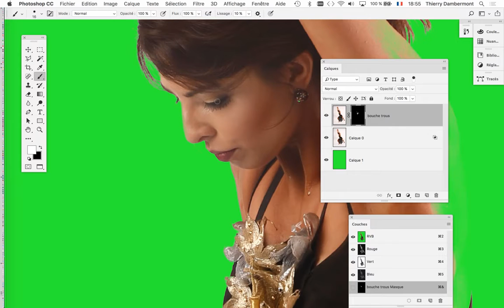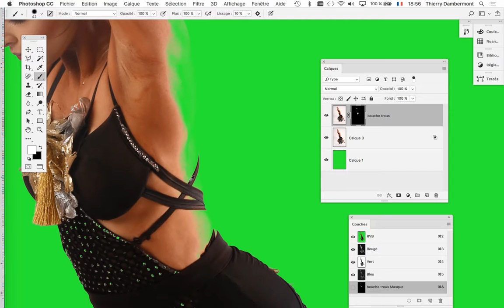CGR groupe1 2019 2020 cours 03 PARTIE 05